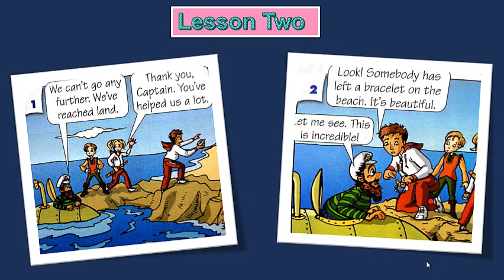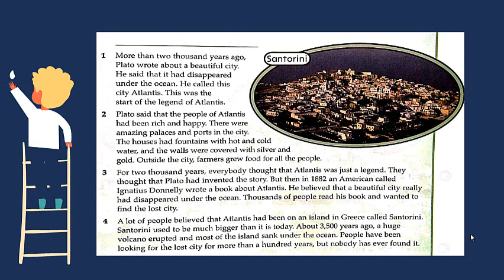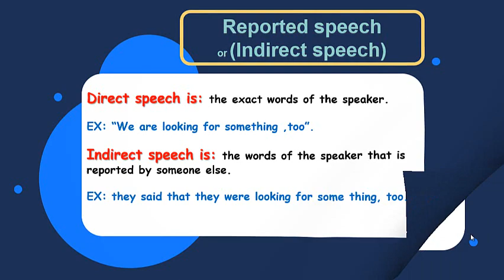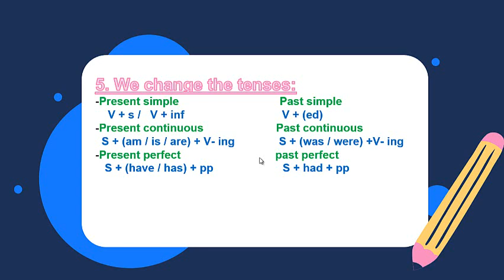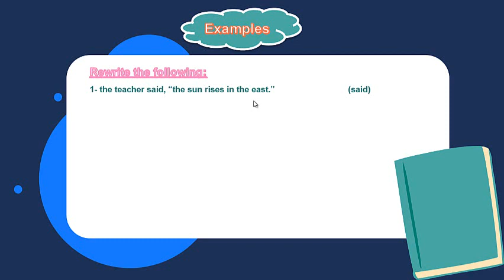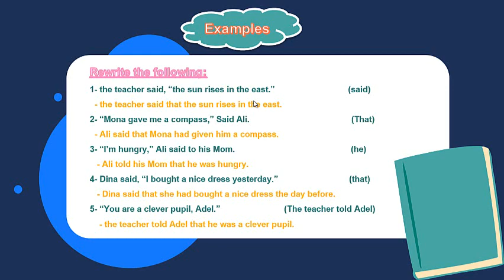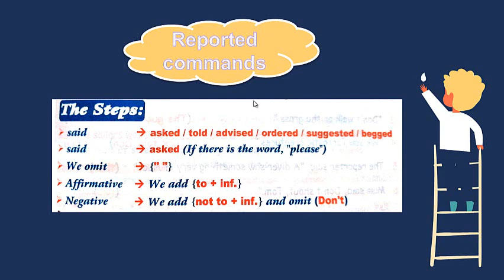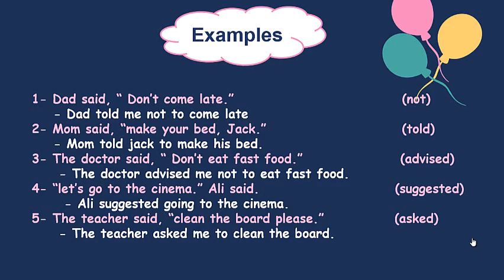Jump Aboard primary 6 unit 6